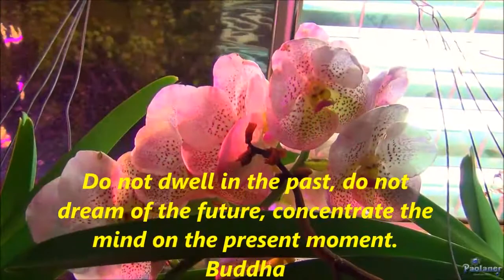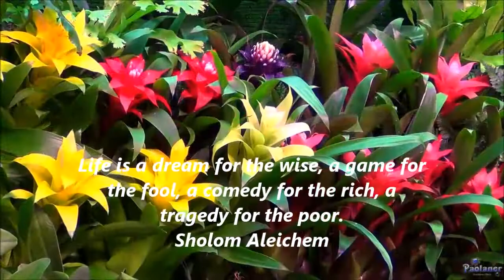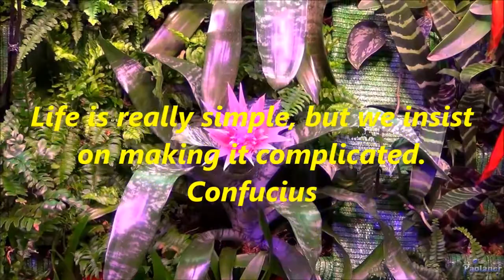TOP 10 Life Quotes WISE WORDS ABOUT LIFE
WISE WORDS ABOUT LIFE

1.Life is really simple, but we insist on making it complicated. Confucius

2.Do not dwell in the past, do not dream of the future, concentrate the mind on the present moment.
Buddha

3.Life isn't about finding yourself. Life is about creating yourself.

4.Very little is needed to make a happy life; it is all within yourself, in your way of thinking.
Marcus Aurelius

5.The most important thing is to enjoy your life - to be happy - it's all that matters.
Audrey Hepburn

6.We do not remember days, we remember moments.
Cesare Pavese

7.Life is a dream for the wise, a game for the fool, a comedy for the rich, a tragedy for the poor.
Sholom Aleichem

8.In the end, it's not the years in your life that count. It's the life in your years.
Abraham Lincoln

9.Life is not a problem to be solved, but a reality to be experienced.
Soren Kierkegaard

10.If you live long enough, you'll make mistakes. But if you learn from them, you'll be a better person. It's how you handle adversity, not how it affects you. The main thing is never quit, never quit, never quit.
William J. Clinton

We created this video using only 'Creative Commons licensed videos', for both the video, and the music.

This video is purely for entertainment and recreational purposes.